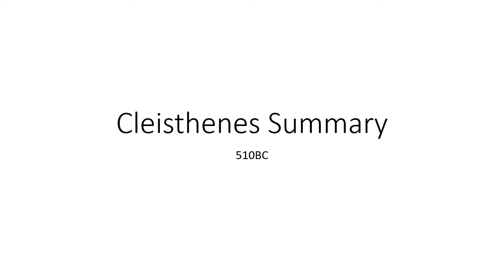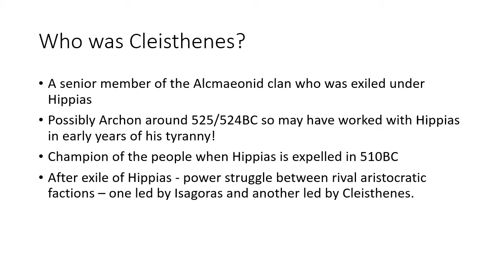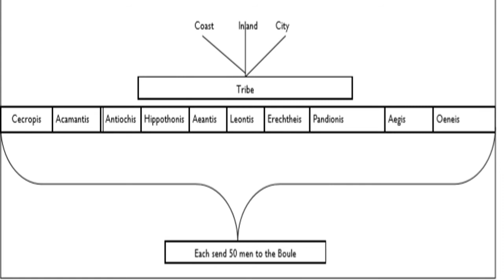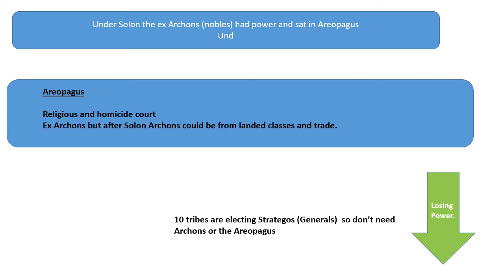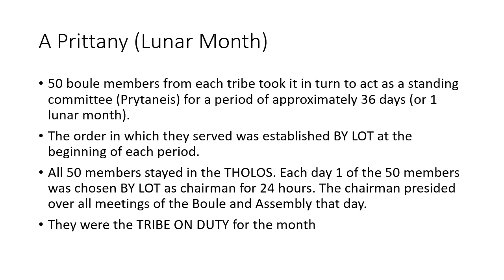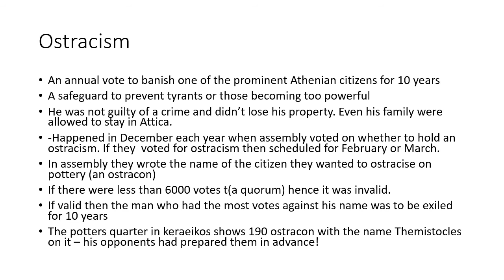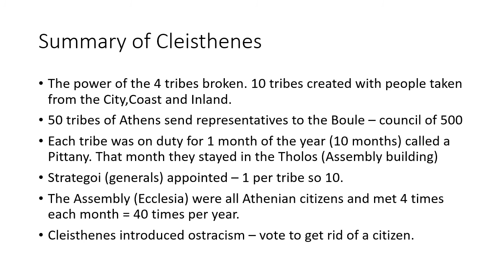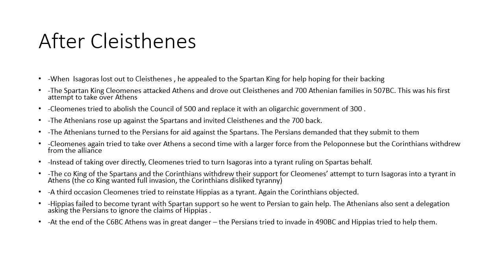Democracy and the Athenians 2 : Cliesthenes summary